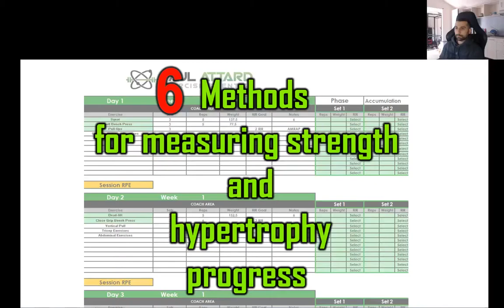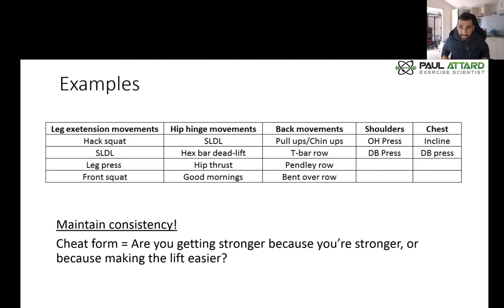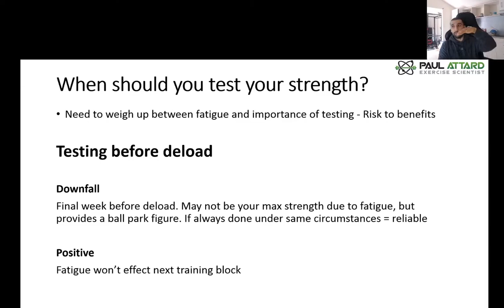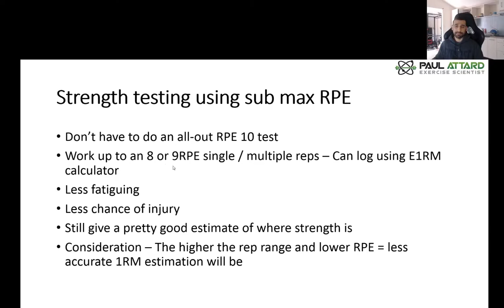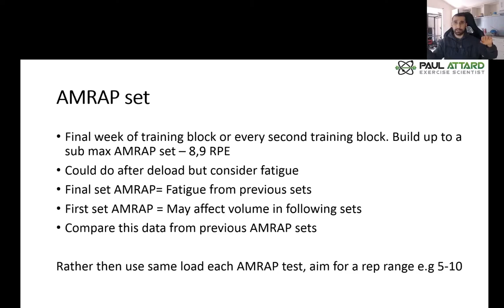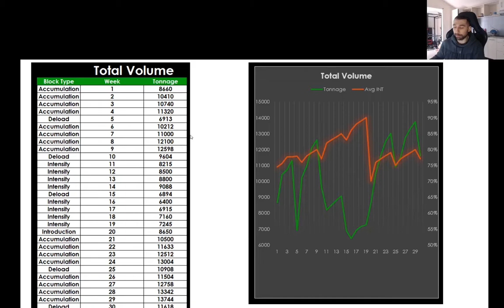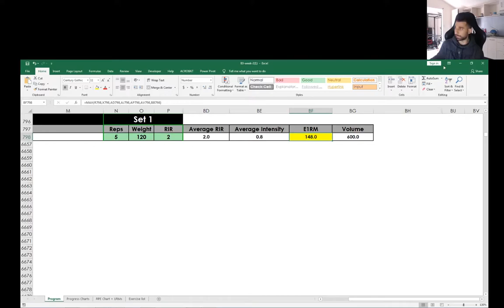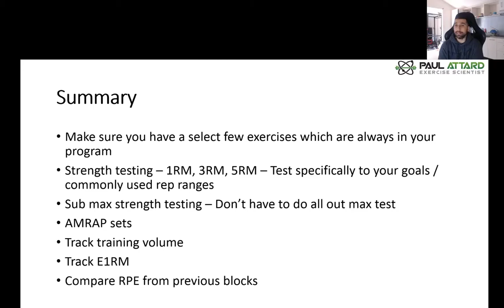How to measure strength and hypertrophy progress (Six methods)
To optimise strength and muscle gains, you should be measuring your performance in the gym. Otherwise, it can be difficult to tell if your current (and previous) programs are actually working. In this video, I discuss different ways to measure if you're getting stronger and gaining muscle, via your gym performance.

About me: I live in Sydney, Australia, compete in power-lifting and have also competed in body-building. I coach full-time and have a BSc (Honours) in Exercise and Sports Science.

Mission: To help drug-free lifters improve their strength and physique using an evidence-based approach